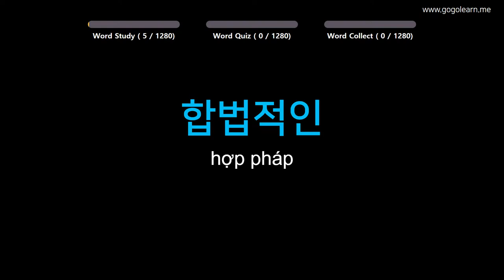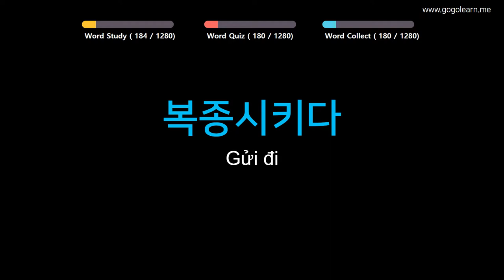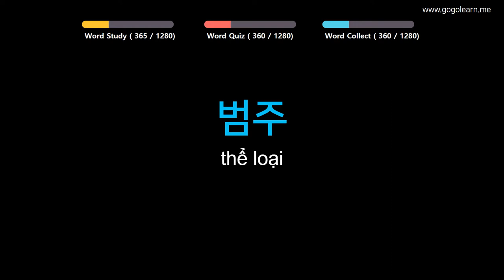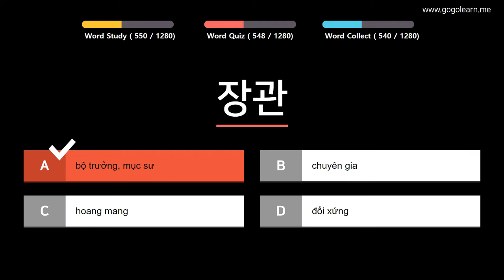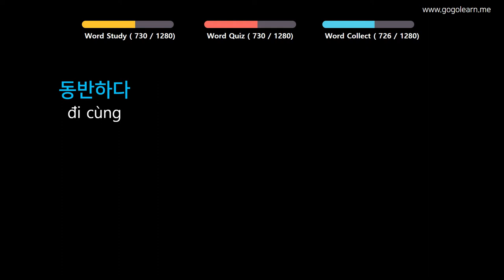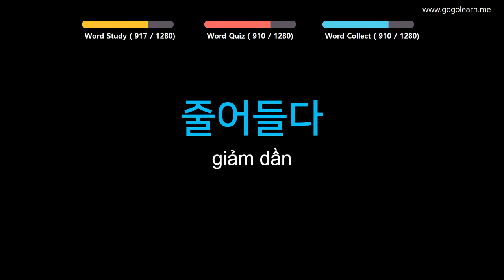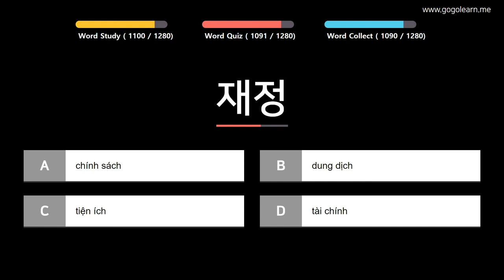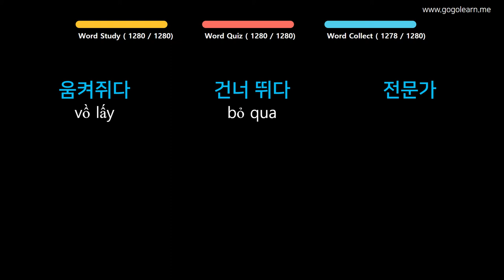Từ Vựng Tiếng Hàn | Phần 4: 1280 Từ Vựng Cơ Bản Cho Học Sinh Trung Học | Golearn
+ Phần 1 : 00:05
+ Phần 2 : 42:15
+ Phần 3 : 1:26:08
+ Phần 4 : 2:08:43
+ Phần 5 : 2:51:01
+ Phần 6 : 3:33:00
+ Phần 7 : 4:15:25
+ Phần 8 : 4:57:48
+ Phần 9 : 5:40:01
+ Phần 10 : 6:22:22
+ Phần 11 : 7:04:56
+ Phần 12 : 7:46:51
+ Phần 13 : 8:28:29

✪ Nội dung có thể bạn quan tâm:
Từ Vựng Tiếng Hàn | Phần 2: 1520 Từ Vụng Tiếng Hàn Đầu Tiên Về Con Người | Golearn
Từ Vựng Tiếng Hàn | Phần 7: 480 Từ Vựng Tiếng Hàn Dễ Gây Nhầm Lẫn | Golearn
Từ Vựng Tiếng Hàn | Phần 9: 430 Từ Vựng Tiếng Hàn Tiếng Hàn Siêu Tốc | Golearn
Từ Vựng Tiếng Hàn | Phần 15: 890 Từ Vựng Tiếng Hàn Cho Người Đi Làm | Golearn